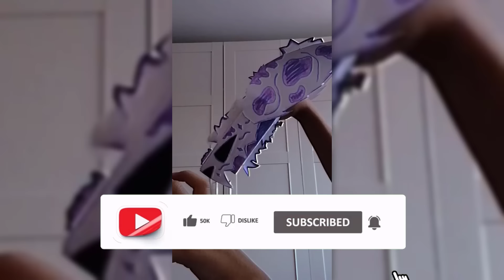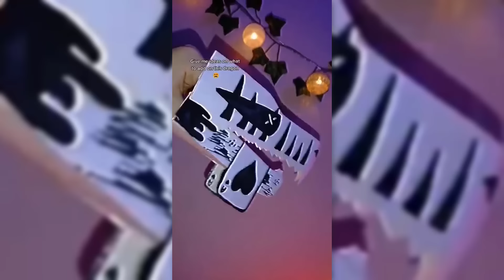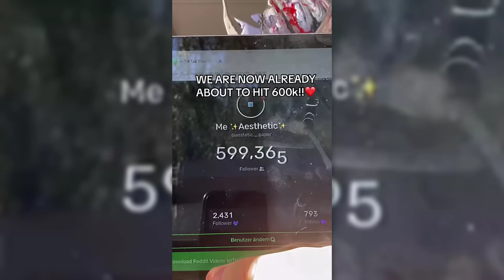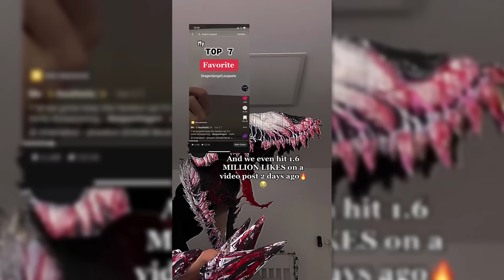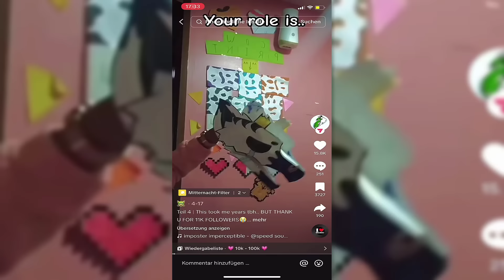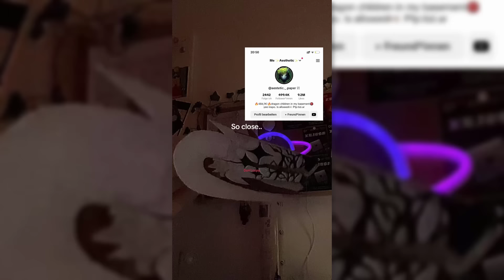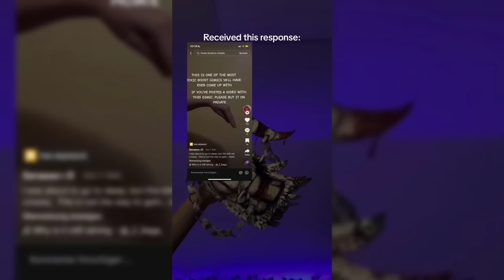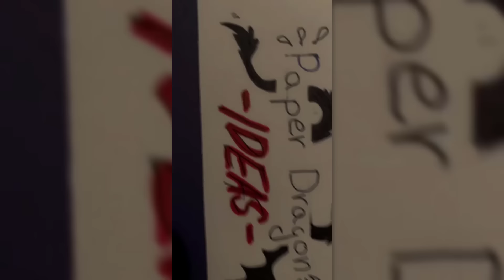😱THE AMAZING Paper Dragon 🔥Puppet TikTok Compilation #49